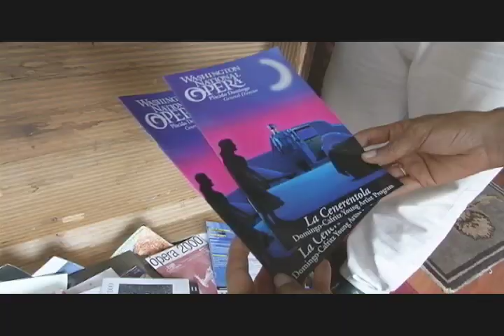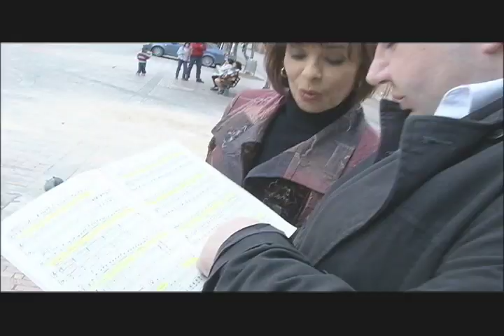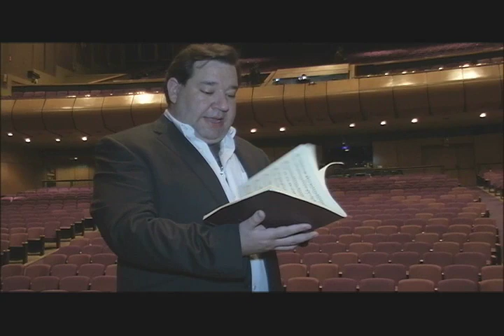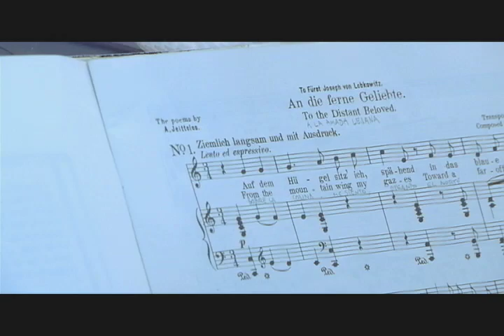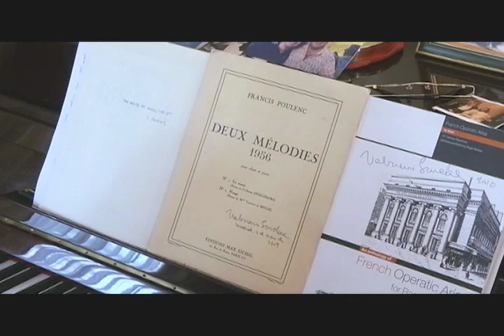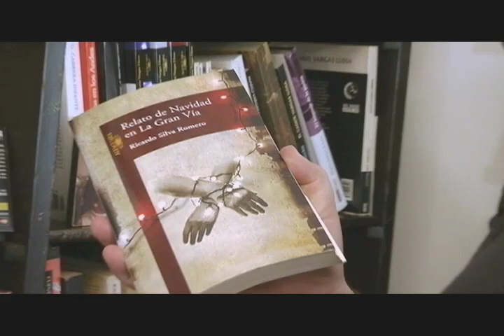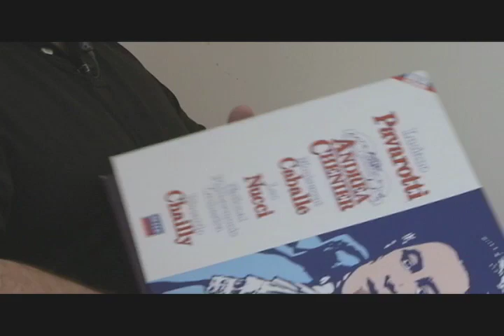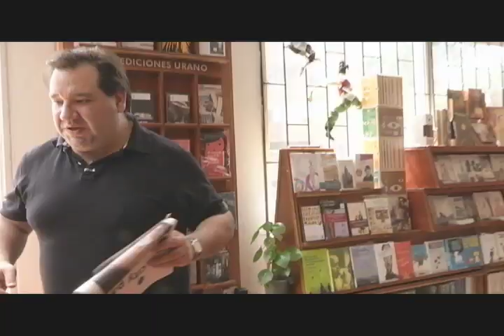Días de gloria: Valeriano Lanchas